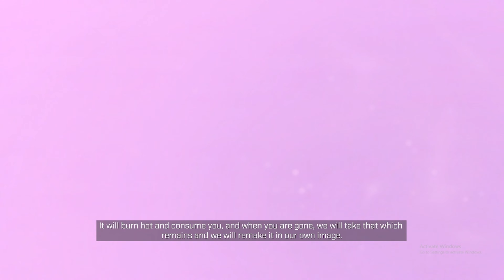CAMPAIGN PLAYTHROUGH HEROIC PART 3 l HALO INFINITE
Campaign Full Playthrough Heroic Part 3 l Halo Infinite

🎮🎮ALL ITEM WORLD PS4 & XBOX 🎮🎮

🚨🚨 Code 'CHIEFASSASSIN' in Fortnite item shop hashtag ad 🚨🚨💜💚🖤

🗯GAMERTAG 🗯
XBOX: ZZ XASSASSINX Z
PSN  : ZZCHIEFASSASSIN

🔨 ASSASSIN Fortnite Maps 🔨
- 1v1 Galaxy Map l 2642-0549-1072
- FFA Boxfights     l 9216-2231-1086